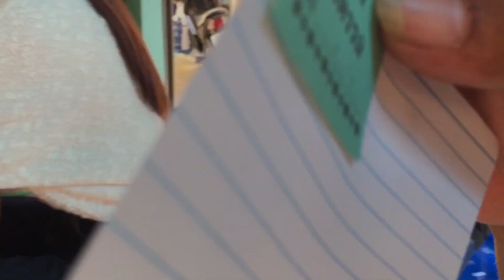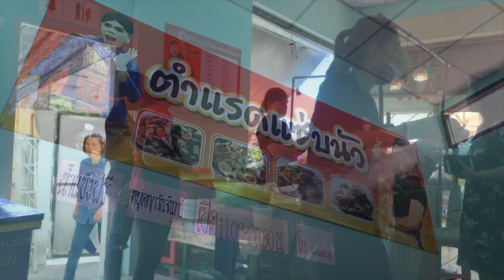เจ้ต๊อกแต๊กท่องคำขวัญเมืองพิษณุโลก